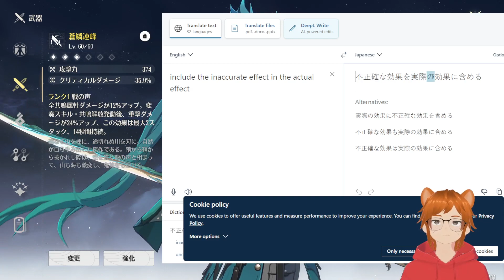Kurogames' EASIEST Solution to the Weapon Drama in Wuthering Waves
Title says it all, not sure why the form was originally posted only on X (twitter). Perhaps it's only for JP players, but it's better to shed light on the situation and help our fellow players out.